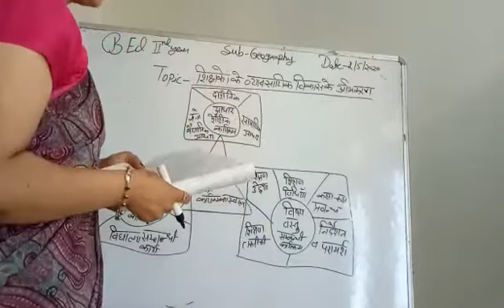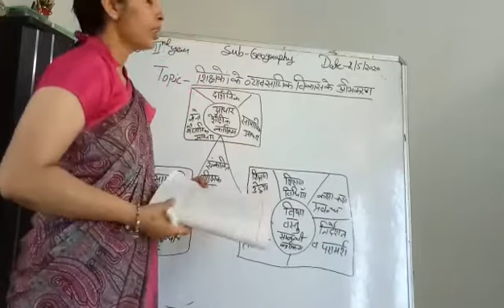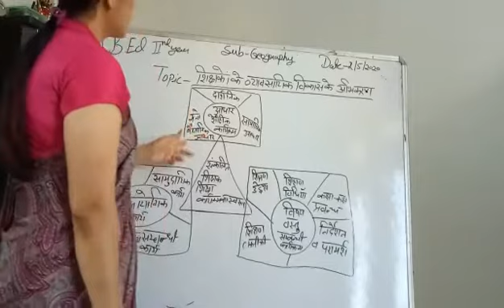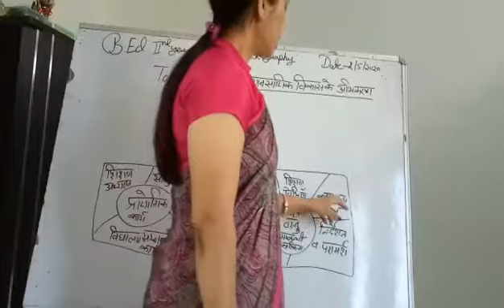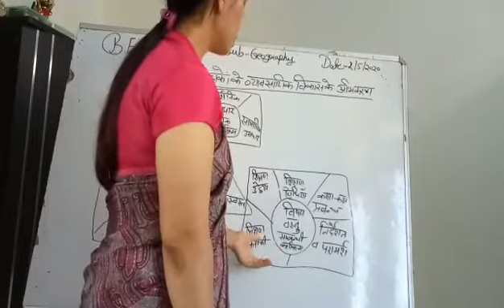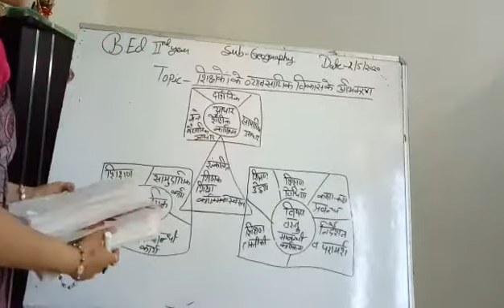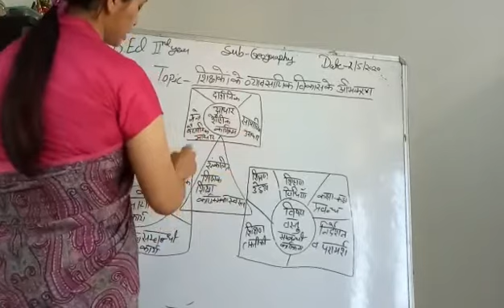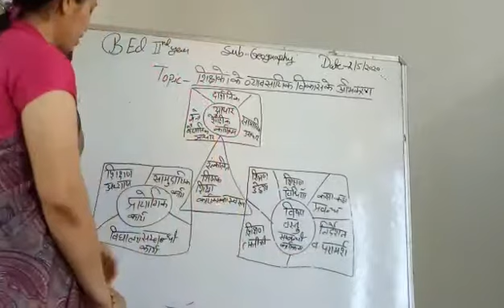Shikshakon ke vaysyik vikas ke abhikaran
Subject :- Geography
By :- Ms Indubala